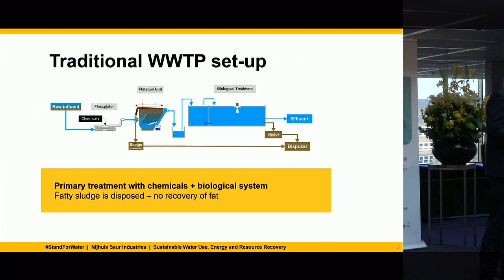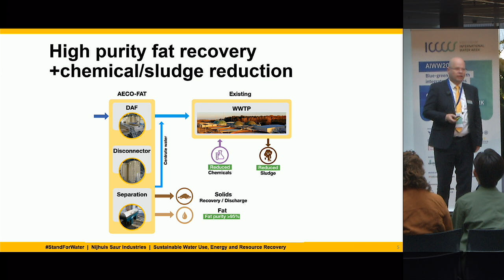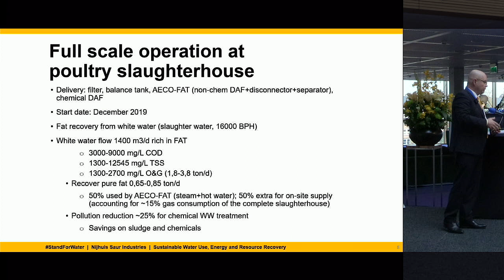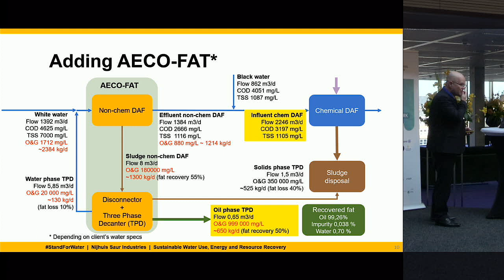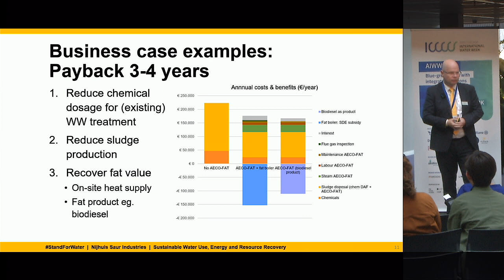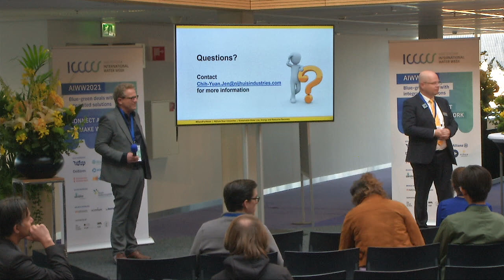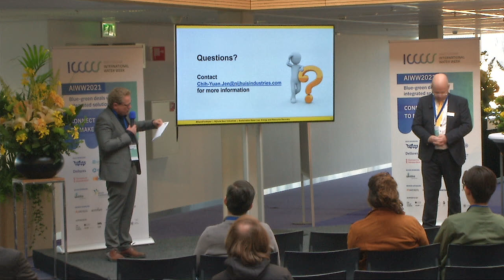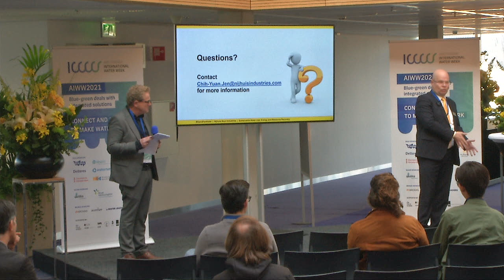AIWW2021 - IR11 - Chih Yuan Jen: Fat recovery from industrial wastewater for on site biofuel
AIWW2021 - IR11 - Chih-Yuan Jen: Fat recovery from industrial wastewater for on-site biofuel production to reduce CO2 emissions

IR11 – Wastewater energy production and emissions